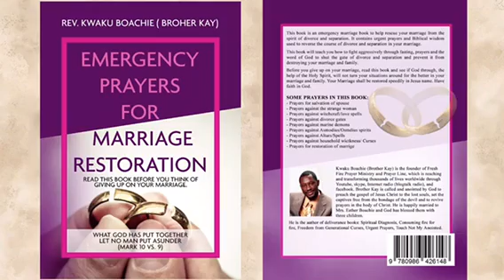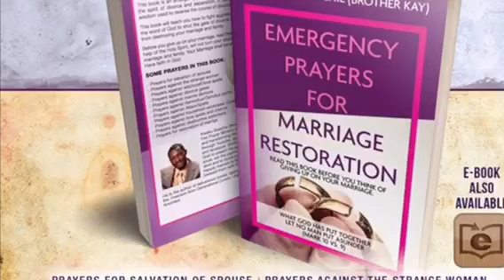MUST WATCH: “DEACONS DREAM” “ ARE YOU PREPARED?” "RAPTURE DREAM" "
1. CONSUMING FIRE FOR FIRE PRAYERS
2. EMERGENCY PRAYERS FOR MARRIAGE RESTORATION

PRAYER LINE SCHEDULE:
YS: 10PM EST OR 9PM CST. AND FRIDAY: 11PM EST OR 10PM CST.

JOIN FROM EUROPE LIVE BY:
TIME:
EUROPE: 4AM WEDNESDAY AND SATURDAY 5AM.
LONDON: 3AM WEDNESDAY AND SATURDAY 4AM.

LOCATION:
COUNTY ROAD SHOPPING CENTER
1948 COUNTY RAOD, DISTRICT HEIGHTS, MD 20747